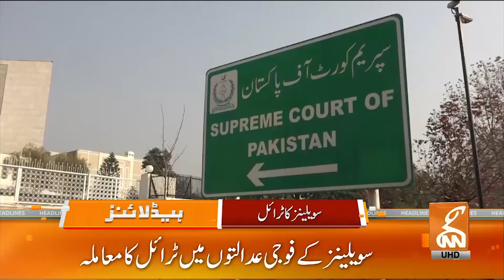Qazi Feaz Isa Important Statement | News Headlines | 04 PM | 20 January 2024 | GNN